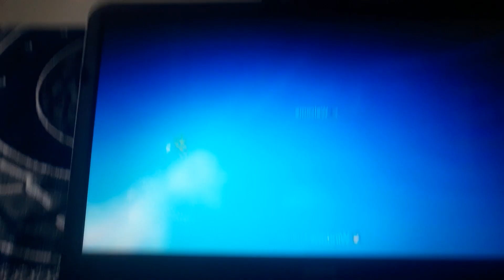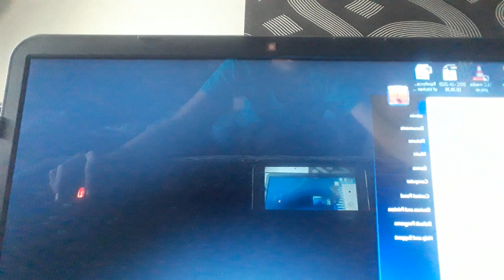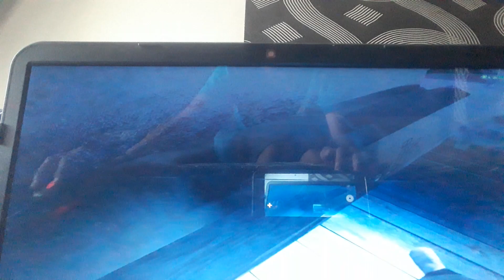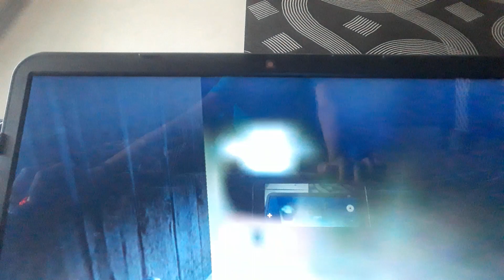April 20, 2024